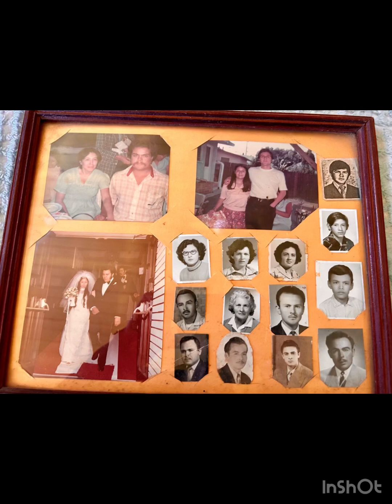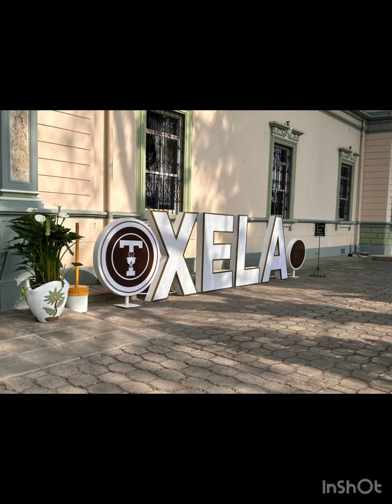Celebración cumpleaños 🎂 90